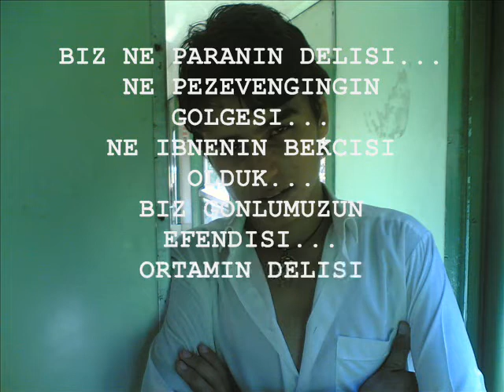NAHIT MENTESE 11-I McKRaLLaZ